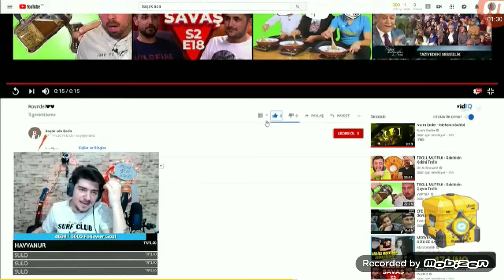Sen birtanesin ROUNDEL💜